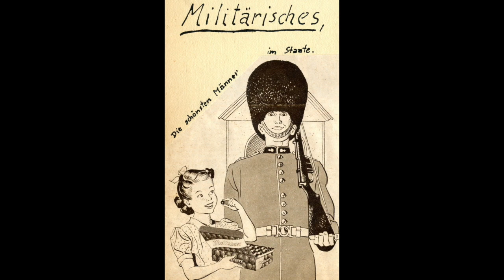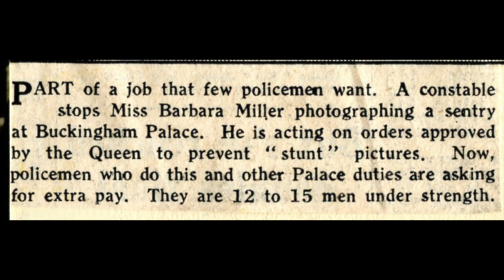London Photos 1954: Buckingham Palace, St Pauls, Westminster Abbey, Tower of London. LT54/5/15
londontown54.com   Photos by Hans Richard Griebe of St Paul's, Westminster Abbey, The Tower of London, Changing the Guard at Buckingham Palace, the British Museum, The City of London, Johnny Eagle escape artist.